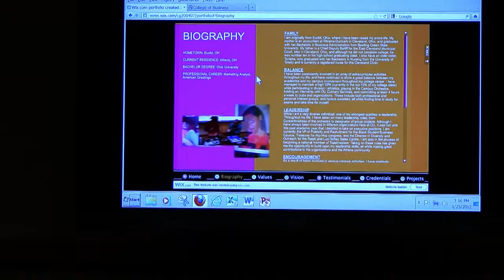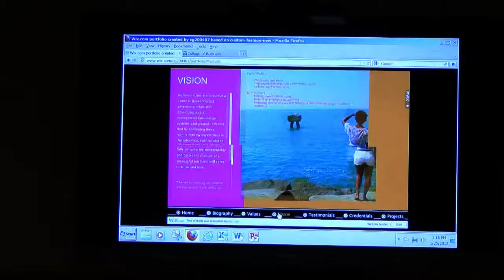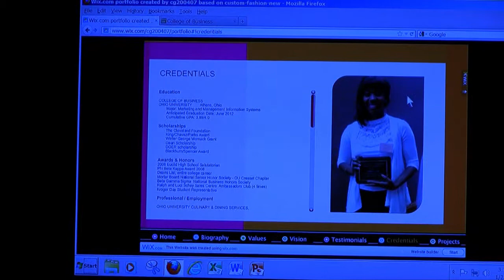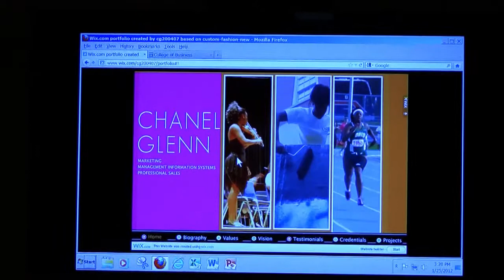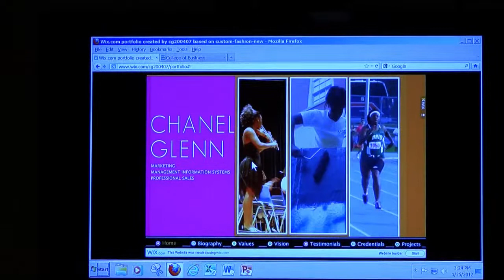Schey Sales Centre - 2012 Coach & Candidate Interview - Chanel Glenn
Shot Wednesday January 25 in Copeland 211 by Rob Schreier.